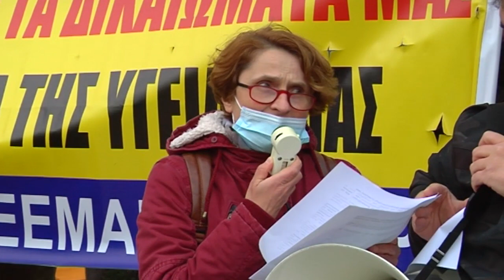«ΜΕΤΡΟΠΟΛΙΤΑΝ» - ΠΕΙΡΑΙΑΣ - ΟΜΙΛΙΕΣ ΣΤΗ ΣΥΓΚΕΝΤΡΩΣΗ